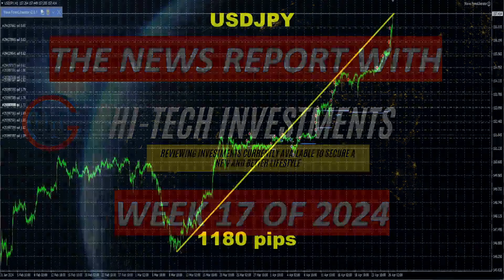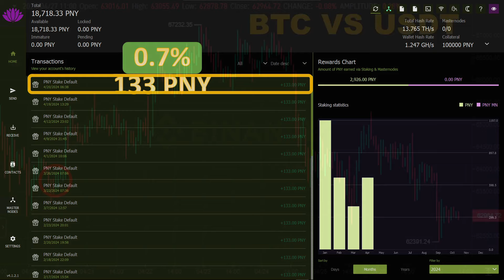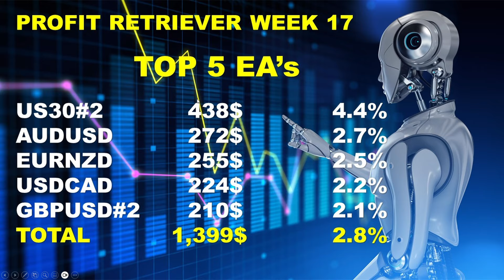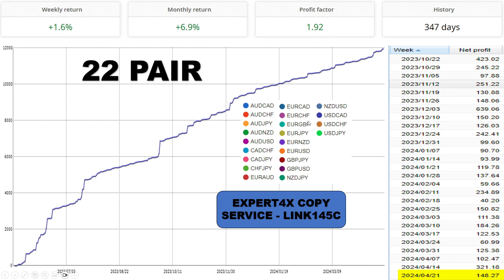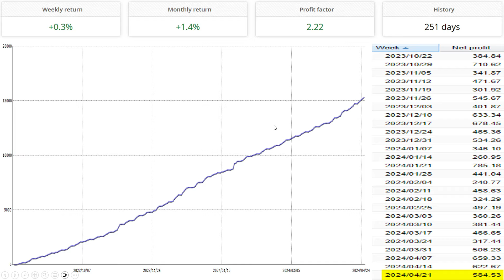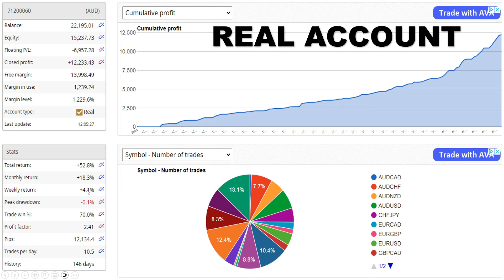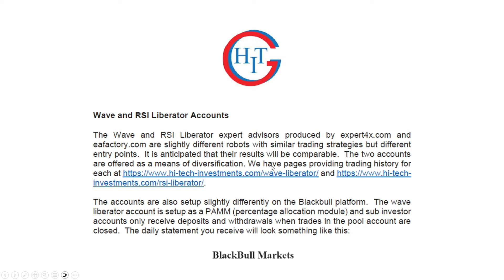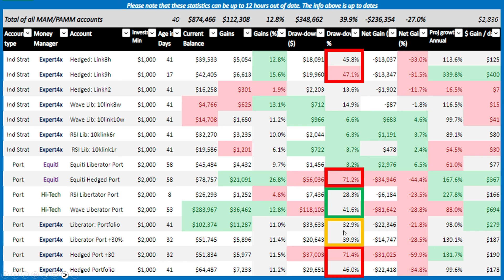WEEK 17 NEWS STUDIO 🌍 HI-TECH INVESTMENTS ⚠️ MASSIVE DRAWDOWN HIT AS THE USDJPY RUNAWAY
Chapters:
0:00 Introduction
0:14 Start
2:16 Yield Nodes/Decenomy
2:38 Decenomy Coins
4:36 BTC
5:38 Trillant
7:04 Money Tree
8:49 Profit Retriever
10:48 Trade Explorer
13:52 Wave Forex Liberator
16:47 RSI Liberator
18:32 Real live trading account
22:03 PAMM account Wave Liberator
24:30 PAMM account RSI Liberator
25:26 PAMM compare
28:39 Expert4x
29:10 Outro

Welcome to Hi-Tech Investments News Studio Week 17!

Greetings and welcome back to our weekly news report, where we bring you the latest updates from the dynamic world of Forex trading. We're putting the spotlight on two powerful tools: the Wave Liberator and RSI Liberator. These innovative EAs (Expert Advisors) are at the forefront of our new PAMM (Percentage Allocation Management Module) and MAM (Multi-Account Manager) services.

Join us as we delve into the functionalities of these cutting-edge robots, designed to enhance your trading experience and optimize your investment strategies. From facilitating automated trade executions to executing trades with precision, the Wave Liberator and RSI Liberator are revolutionizing the way we approach Forex trading.

But that's not all. In addition to our focus on Forex, we'll also bring you updates on our other ventures, including Decenomy Coins, Yield Nodes, and Bitcoin news. Plus, don't miss our insights into Profit Retriever EA, Trade Explorer, and the Trillant Platform. Thank you for choosing to embark on this journey of financial exploration with us. Together, let's harness the power of technology to unlock new opportunities in the world of investments.